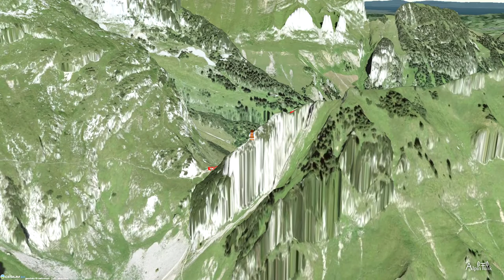⛰ Hoher Kasten - Saxerlücke Wanderung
Wanderkarte und Bilder des Wegs Hoher Kasten - Saxerlücke vom 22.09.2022.
Der ausführliche Bericht dieser Wanderung und der Download der GPX-Datei sind hier zu finden:

Den Geologischen Wanderweg entlang vom Hohen Kasten zur Saxerlücke. Anschließend hinab nach Bollenwees und dem Fählensee. Danach am Sämtisersee und Ruhsitz vorbei zurück nach Brülisau.

Inhalt:
00:00 Titel
00:15 Seilbahn Hoher Kasten
00:25 Aussicht Hoher Kasten & Panorama Hoher Kasten & Geologischer Wanderweg & Drehrestaurant Hoher Kasten
01:00 Kamor
01:10 Kastensattel
01:22 Wanderung Hoher Kasten & Gipfel Hoher Kasten & Alpstein
01:52 Wanderung Alpstein
02:05 Hangweg über Rheintal
02:16 Felsen des Hohen Kasten
02:25 Schwierigkeit Geologischer Wanderweg
02:35 Felswand mit Rheintal
02:50 Steiler Grashang
03:05 Gratweg Hoher Kasten
03:15 Panorama Geologischer Wanderweg
03:25 Stauberenkanzel
03:35 Staubern
03:48 Felsenweg
03:58 Drahtseil
04:10 Wanderweg Saxerlücke
04:30 Gratweg mit Hochhus
04:40 Rheintal
04:50 Kreuzberge
05:00 Steiler Weg Saxerlücke
05:12 Saxerlücke
05:23 Wanderung Bollenwees
05:36 Aussicht Bollenwees
05:46 Berggasthaus Bollenwees
06:00 Fählensee
06:06 Bollenwees Fählensee & Abstieg Bollenwees
06:25 Wegweiser Widderalp
06:40 Rheintaler Sämtis
06:55 Hundstein
07:06 Bach im Tal
07:15 Bank am Sämtisersee
07:35 Sämtisersee
07:43 Wanderweg Sämtisersee
07:55 Alp Soll
08:07 Alphütte mit Sonnenstrahlen
08:18 Ruhsitz
08:35 Brülisau

Map engine:
- Cesium

Data Attributions:
- Bing Imagery
- Data available from the U.S. Geological Survey, © CGIAR-CSI, Produced using Copernicus data and information funded by the European Union - EU-DEM layers, Data available from Land Information New Zealand, Data available from data.gov.uk, Data courtesy Geoscience Australia
- Earthstar Geographics  SIO
- ©CNES (2020) Distribution Airbus DS
- basemap.at